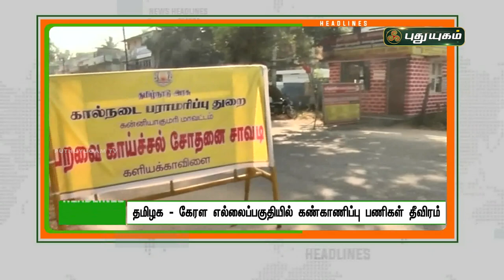8 மணி தலைப்புச் செய்திகள் | 8 PM News | 05/01/2022 | PuthuyugamTV